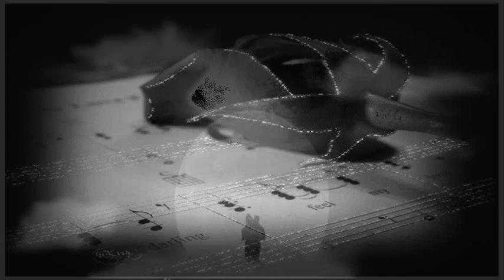Samantha - Be Sure